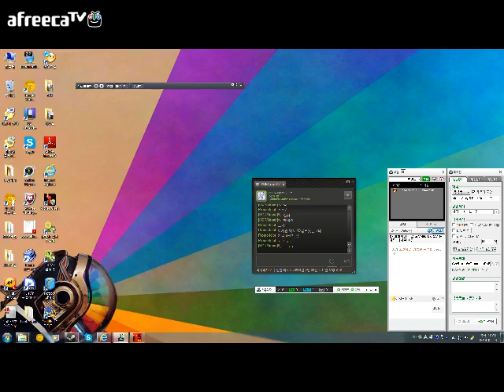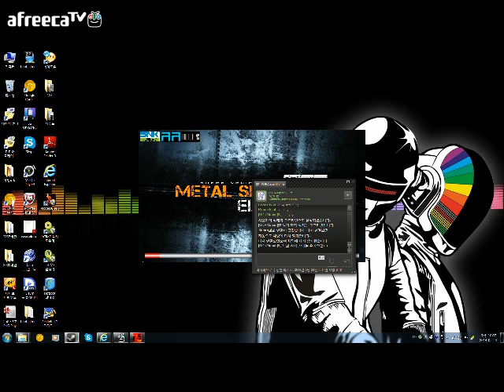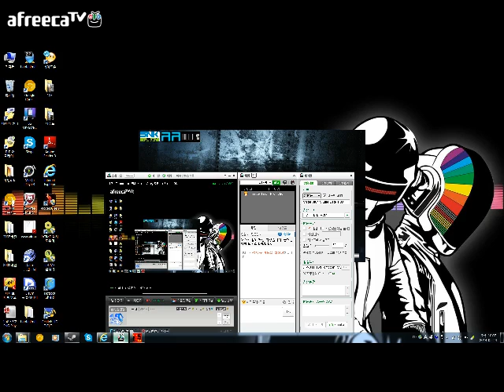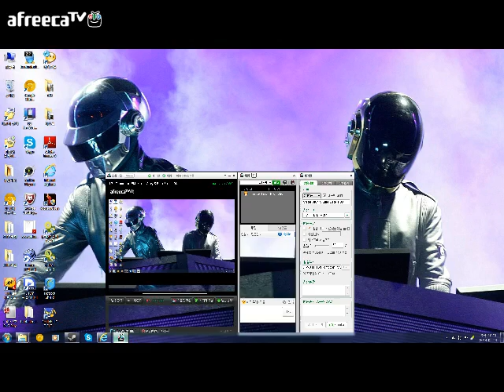MetalSlug 5 Elite Demo(No sound,Feedback video)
Nice Game!
New arm Weapons,Story...^^
My Camcoder is bad;;
No sound to see this video , but I can hear game sounds

I find some bug, So I'll feedback this game

Bug:

1.Leave the wood ship NO JUMP,Dead and respawn dead Site and can't play - 3:07
2.Character Cut 2 pieces when Jump small places
3. 1st Boss shot another places.So I can't understand where the boss shoot next place;;
4.Prisioner Stock the 1st boss sometimes and Can't See. If I go front site.
5.Slug Cannon Sometimes miss the Helicopter - 14:29
6.Slug Can't move. -15:15
7.Enemy Chaser can't shoot the door and turn around.-16:00
8.Take MOSS Game maker Error Generated and Stop BGM-16:51
9.2nd Boss Stop and shooting.-23:49,26:10
10.More Round?Or Beta.-26:46
FeedBack
1.PLZ ADD AUTOFIRE. Too Hard
2.Keysetting Option
3.You Guy Suck my PANTS!

Good Work!
Next Time I record this game with sound.Sorry!